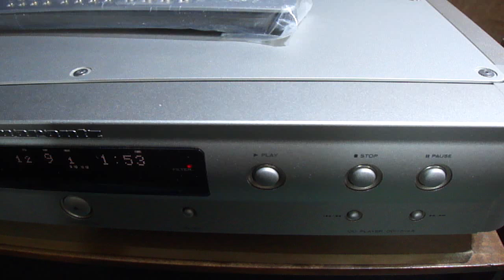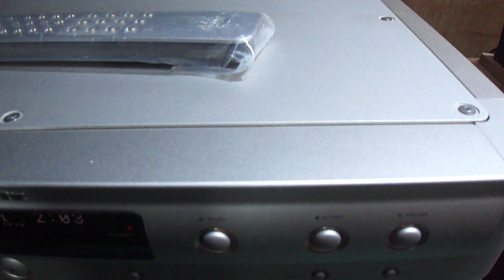lungyim~Musical Fidelity A1 - monitor audio one - Marantz CD-17 mk3 (2)